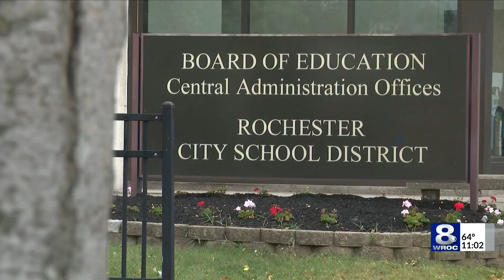RCSD reconfiguration plan would close 11 schools; vote is October 19